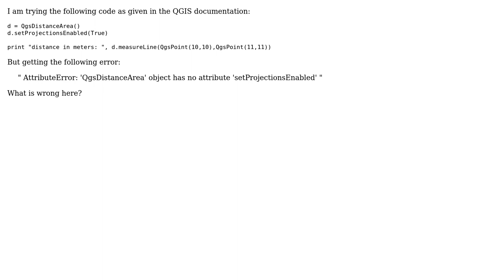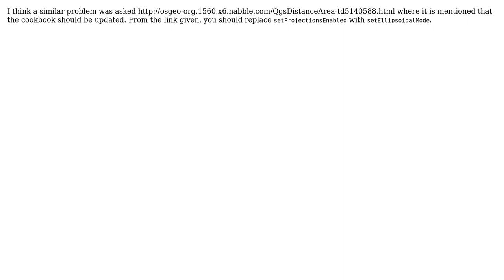GIS: How to calculate area using QgsDistanceArea?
With thanks & praise to God, and with thanks to the many people who have made this project possible! You are responsible for your own actions.